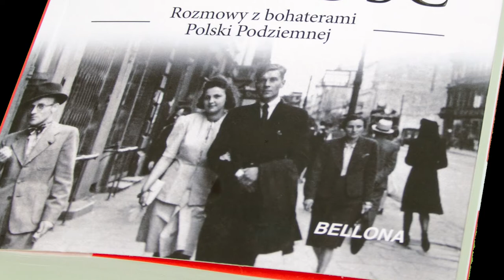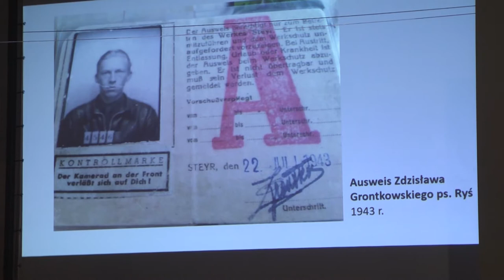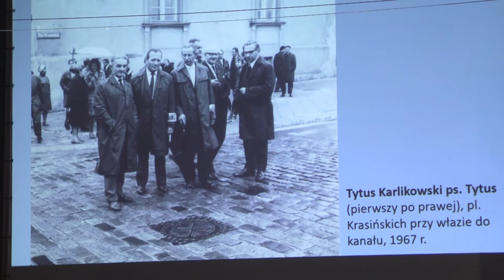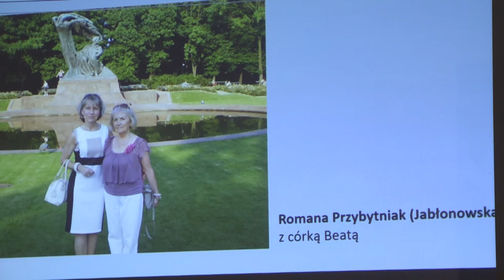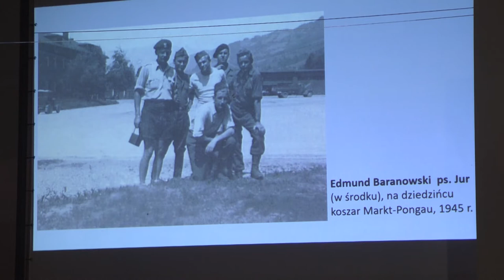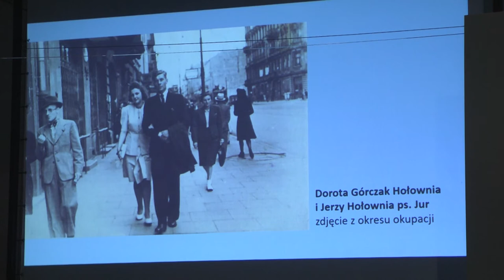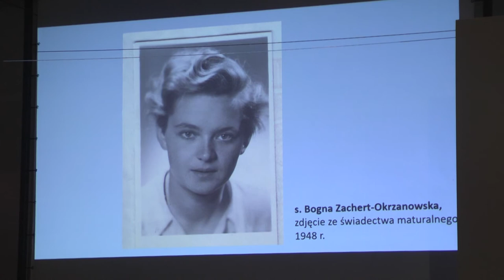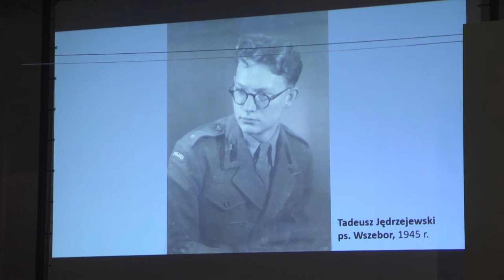Nasza powstańcza młodość